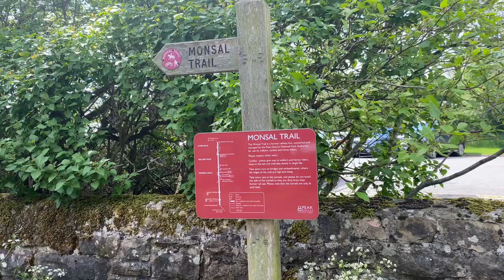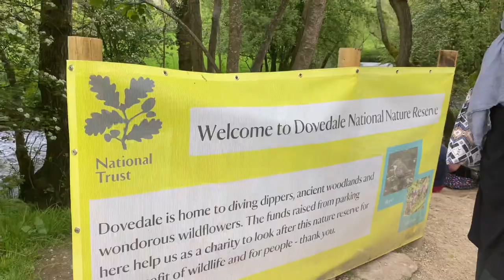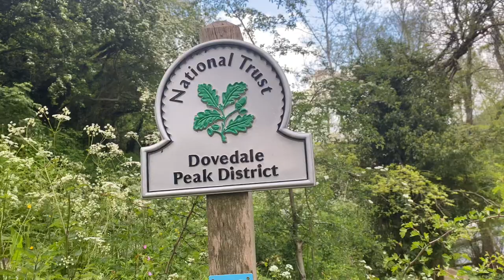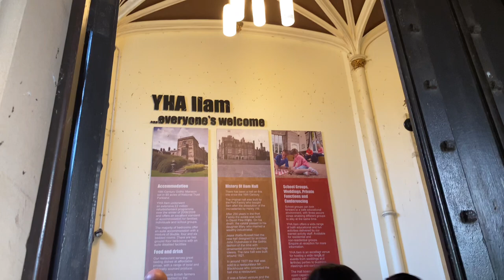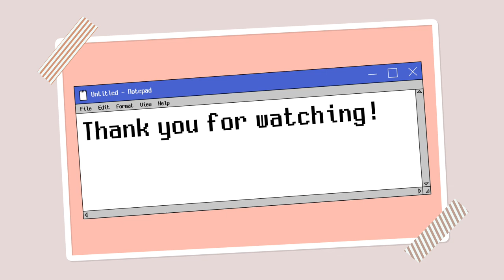Peak District Trip Vlog|Part 1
Hi Guys! This is part 1 of my trip to Peak District with my friends!!
Cycling around monsal trail
Dovedale
Illam part county
I had amazing time vlogging